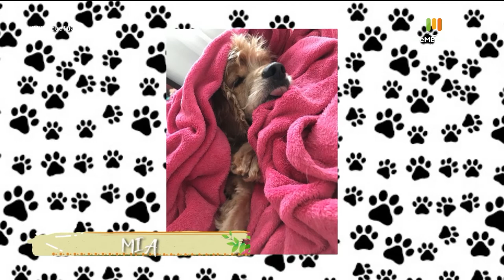Campaña para alimentar a los animales que están en la calle [Mi Parque, Tu Casa] Telemedellín